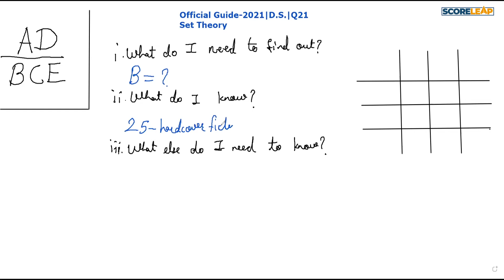GMAT Official Guide 2021 | Data Sufficiency Q21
This is a series of GMAT Data Sufficiency Videos. Solve questions straight from the Official Guides with our expert trainers.